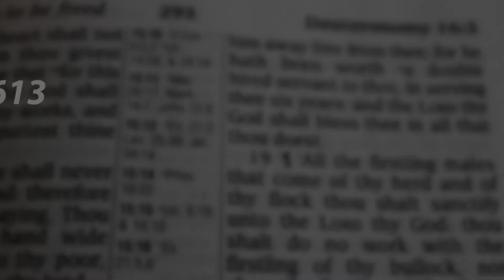The 613 Laws of God COUNTDOWN - 601-591 - with Brother James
Welcome to the 2nd episode of the 613 Laws of God Countdown.

In this video, we will look at Laws 601-591

Moses ben Maimon, (1138–1204), commonly known as Maimonides (/maɪˈmɒnɪdiːz/ my-MON-i-deez) and also referred to by the acronym Rambam (Hebrew: רמב״ם‎)